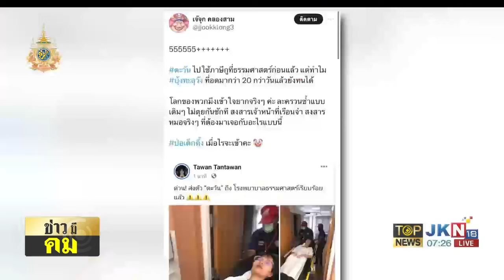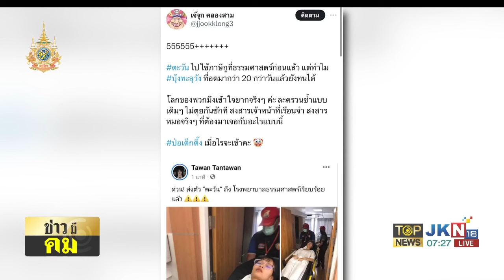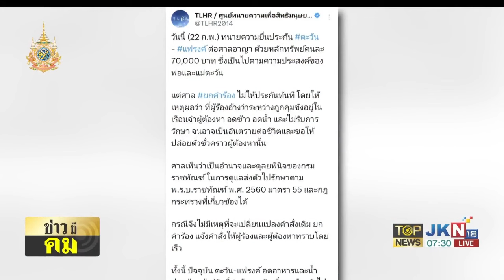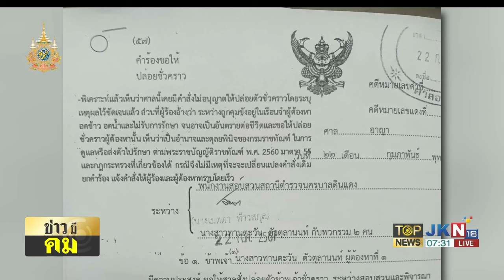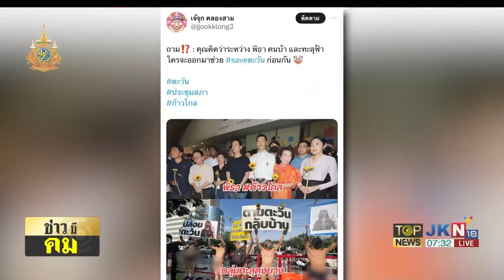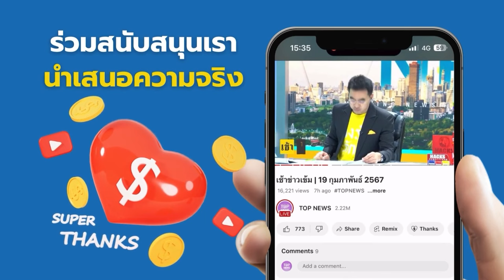"ทะลุวัง" ปั่นจัด บอก "บุ้ง" อาเจียนเป็นเลือด "ราชทัณฑ์" รู้ทัน โดนส่งกลับคุก | TOPNEWSTV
"ทะลุวัง" ปั่นจัด บอก "บุ้ง" อาเจียนเป็นเลือด "ราชทัณฑ์" รู้ทันอาการไม่หนัก โดนส่งกลับเข้าคุก